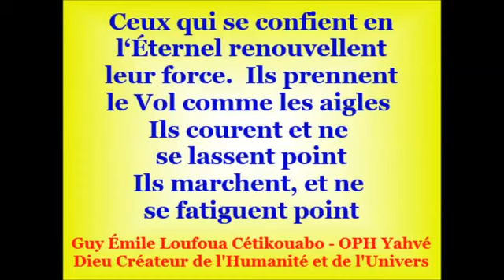OPH - Clip Méditation dans les Parvis du Seigneur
Les Douces Mélodies Association Louzolo "Amour" OPH Guy Émile Loufoua Cétikouabo.

Dambage Méditation (morceau 2) sambila kaka mu minu . Association Louzolo "Amour" OPH Guy Émile Loufoua Cétikouabo loufouacetikouabo.blogspot.com/

Snapchat : oph12345 Instagram : 0wenhilton.

Association Louzolo "Amour" - OPH Dambage Louange au Seigneur Psaumes 150.

Comment ne pas te louer (x 3) Seigneur Jésus ! Comment ? Comment ? 1 - Quand je regarde autour de moi je vois ta gloire Seigneur Jésus, je te bénis. Comment ne pas te louer Seigneur Jésus.